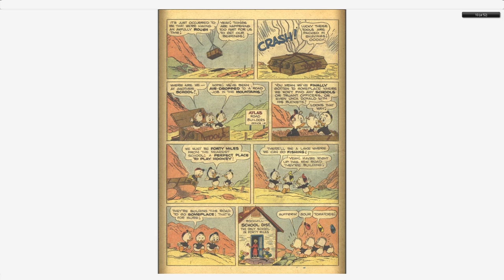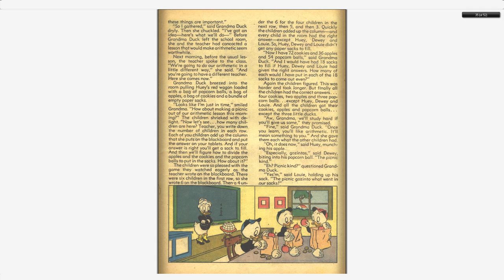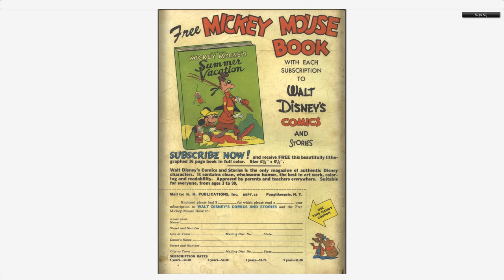Walt Disney's Comics And Stories 133 Dell